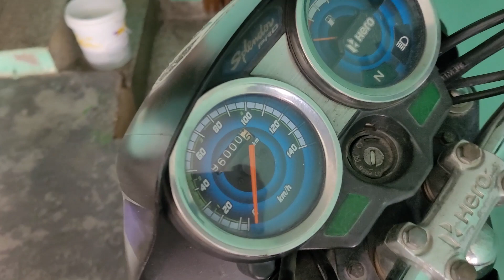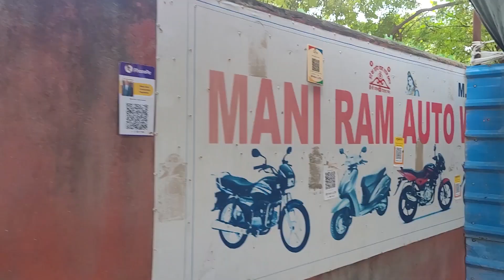Hero Splendor Plus Pro Service Gurgaon | 20 Years Experience Bike Service | Mani Ram Auto 47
Mani Ram Auto Works Gurgaon Gurugram (Haryana)
Address Civil line,  More Chowk Sector 15, Near ICICI and IDBI Bank Gurgaon , Gurugram Haryana 122001
हमारे यहां पर बाइक का सर्विस की जाती है और इंजन का काम भी होता है |
BS4, BS6, 100cc 150cc ETC.
1.Hero
2. Bajaj
3. TVS
4.Hondaबजाज हीरो टीवीएस होंडा

hit likes.